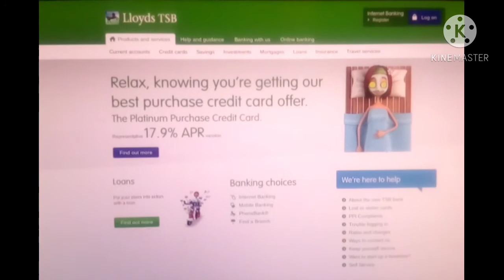Lloyds TSB Website I Made (For Muppet Commercials And More)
For Muppet Commercials And More, Mrs Butterfly Productions Ltd, Elijah Brown, No. 1, Julian Perkins, Julian Perkins 2005, The Hall of Advertising, Mr Mcl, Julian Perkins, {Insert Channel Name Here}, Nickcheezy, Darius Whitehead, TheWilkinsLogoMaker568 / GLE492 HD, Idk What In The World I'm Saying Umma Maybe Yamil Sevilla & Adam Yamil Sevilla (possibly more people I guess IDK)

DO NOT TURN OF COMMENTS PLEASE